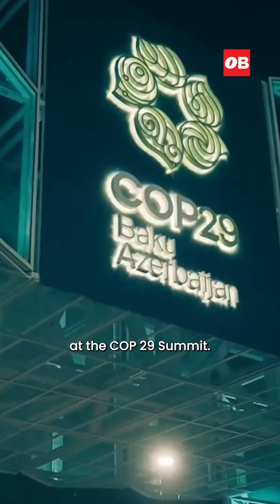The Truth About Climate Finance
Are developed countries keeping their promises to help developing countries mitigate climate change? Watch to learn more.